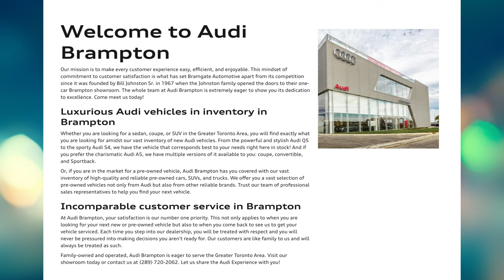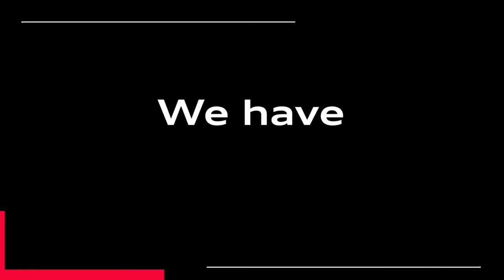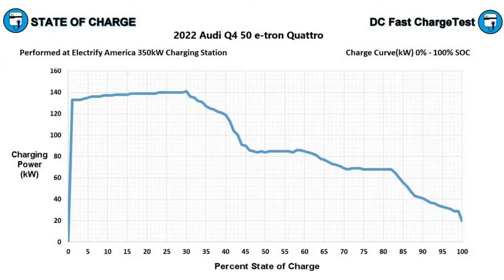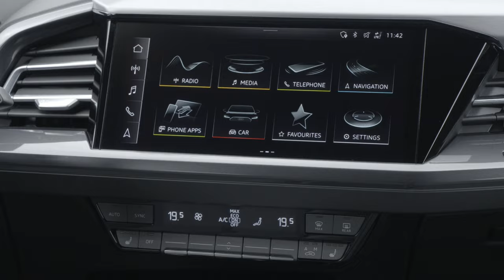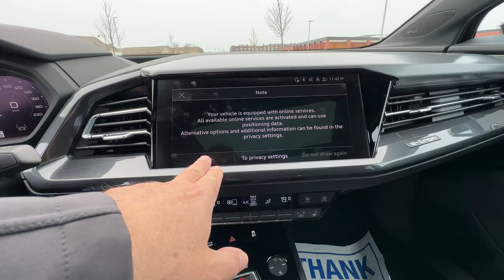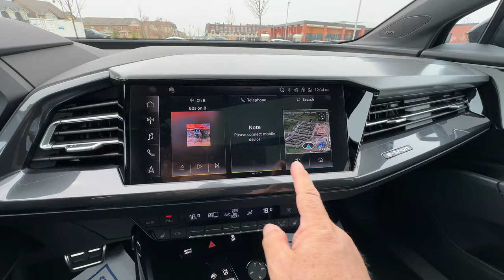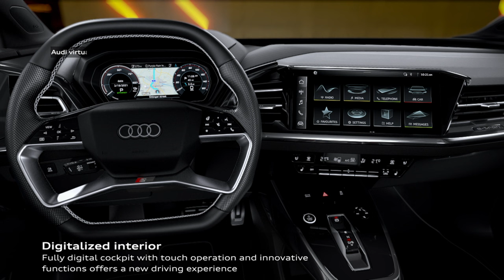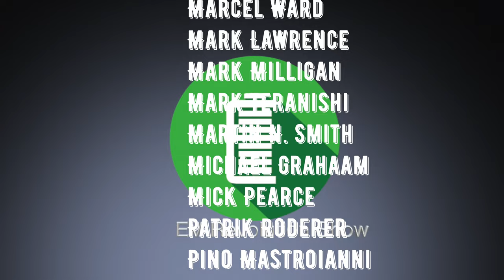Episode 212 - 2023 Audi Q4 Sportback 50 e-tron quattro Review!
Electric innovation. The all-electric Audi Q4 e-tron merges innovation and sustainability, putting luxury electric driving firmly within your reach.

The Audi Q4 e-tron includes complimentary, 4-year access to the Electrify Canada charging network (or 1,400 kWh).

The EV Revolution Show - May 7, 2023

My Gear:
ZGCine 160wH, 99wH & 50wH  V-Mount Battery Packs
SmallRig Base Plate, V-Mount, 15mm Bars, Mounts, etc. for Camera Rig
GoPro Hero 7 Black & Hero 7 Grey
Apple iPhone 14 Max Pro